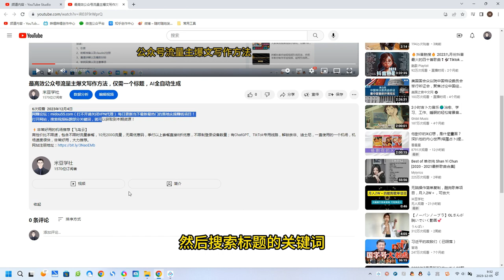外面收费1280的支付宝无人直播技术+素材 认真看半小时就能开始做